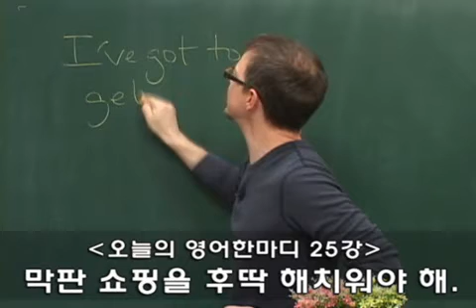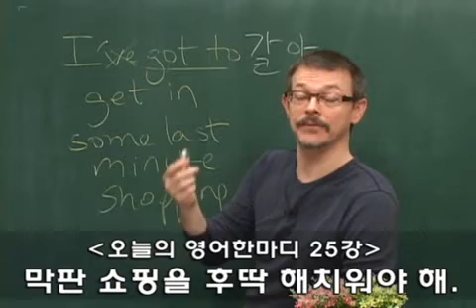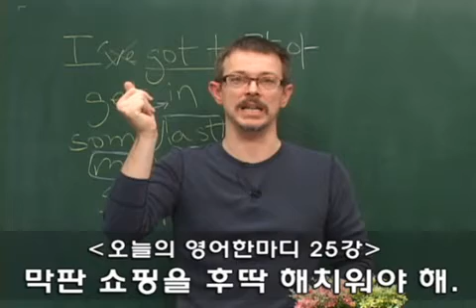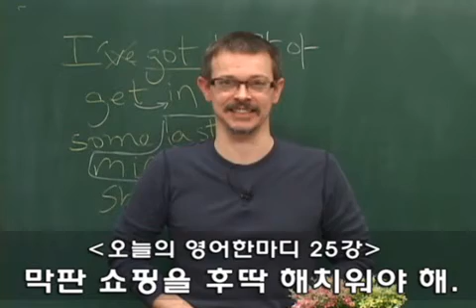025 막판 쇼핑을 후딱 해치워야 해... I've got to get in some last-minute